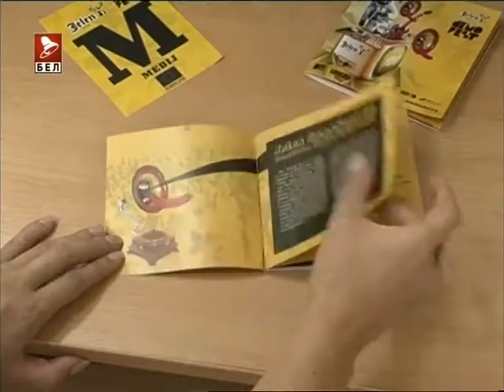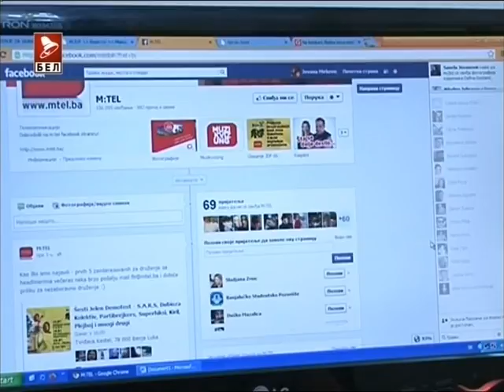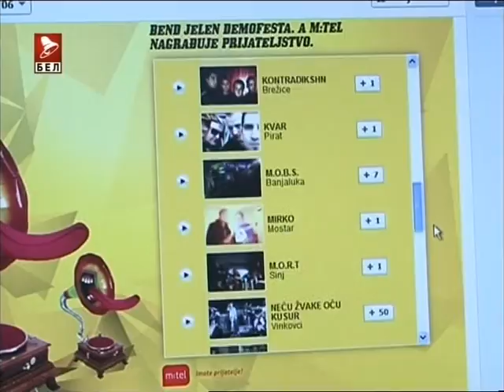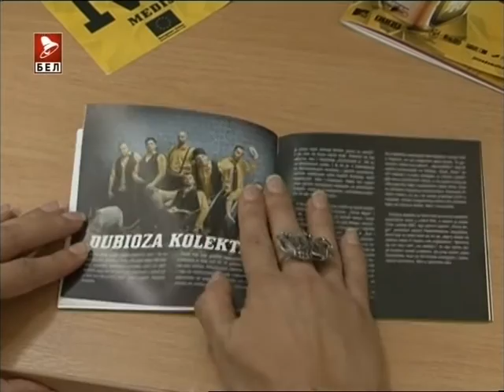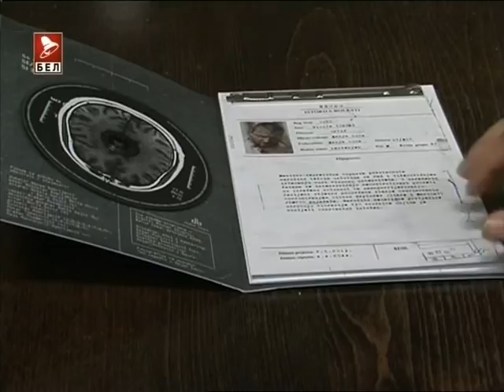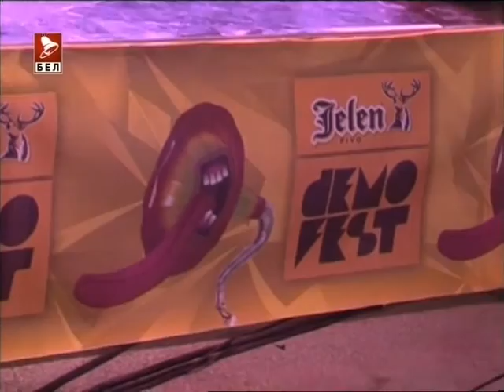samo opusteno 21 07 00